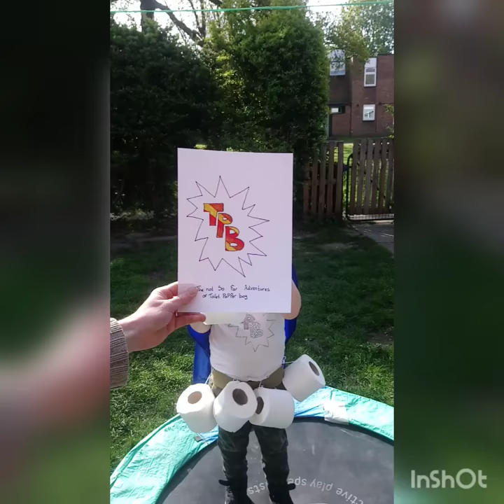Toilet paper boy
In a world struck by coronavirus, people panic stockpilers strip the shelves, no toilet paper anywhere, luckily one superhero can save the day. Introducing toilet paper boy!!